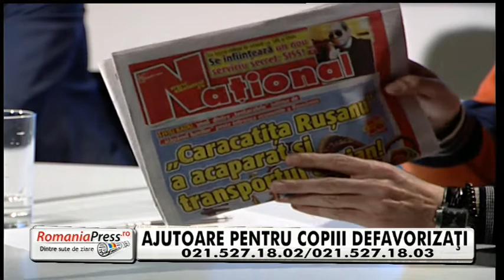Dintre sute de ziare cu Mircea Serban, 16.12.2013, Nașul TV (II)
Dintre sute de ziare cu Mircea Serban, 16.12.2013, Nașul TV, despre mafia padurilor din Vișeul de Sus